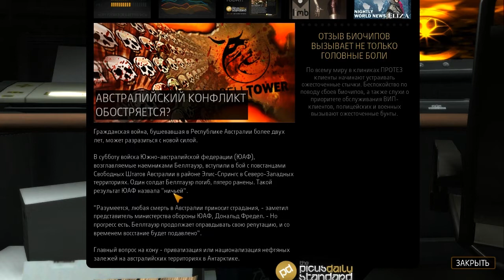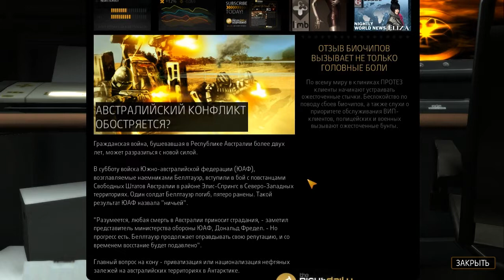Deus Ex: Human Revolution - Прохождение pt50 (The Missing Link pt5)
Прохождение (на максимальной сложности, с максимумом стелса и задачей выбить ачивмент "Пацифист") приквела к знаменитой киберпанковской RPG-дилогии "Deus Ex", именуемого "Deus Ex: Human Revolution", на PC, сопровождающееся "живым" комментарием.

Данное видео также демонстрирует эпизод из прохождения единственного сюжетного дополнения игры, названного "The Missing Link".